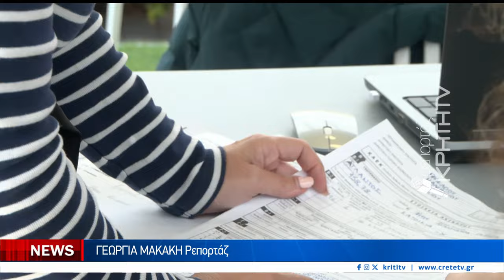Κτηματολόγιο ώρα μηδέν για Ηράκλειο, Μαλεβίζι και Χερσόνησο